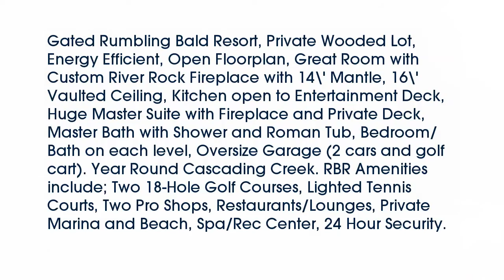Real estate for sale in Lake Lure North Carolina - MLS# 3169548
139 Rock Spring Rd
Lake Lure North Carolina 28746
MLS# 3169548

Gated Rumbling Bald Resort Private Wooded Lot Energy Efficient Open Floorplan Great Room with Custom River Rock Fireplace with 14' Mantle 16' Vaulted Ceiling Kitchen open to Entertainment Deck Huge Master Suite with Fireplace and Private Deck Master Bath with Shower and Roman Tub Bedroom/Bath on each level Oversize Garage (2 cars and golf cart). Year Round Cascading Creek. RBR Amenities include; Two 18-Hole Golf Courses Lighted Tennis Courts Two Pro Shops Restaurants/Lounges Private Marina and Beach Spa/Rec Center 24 Hour Security.